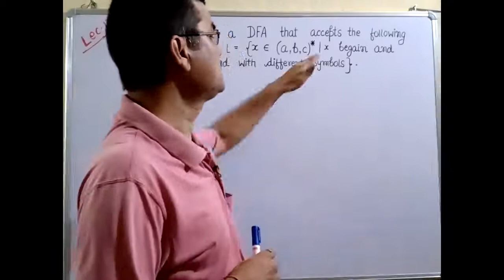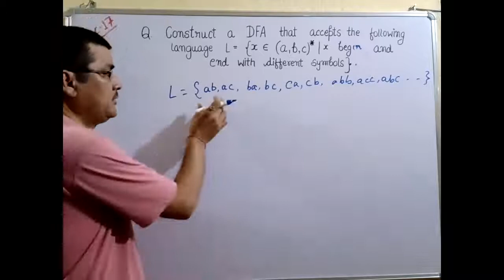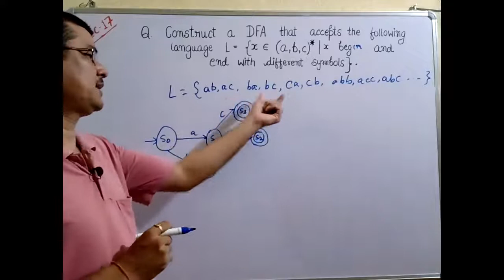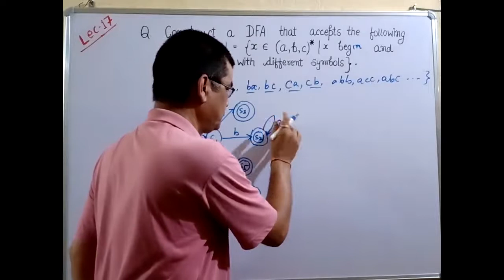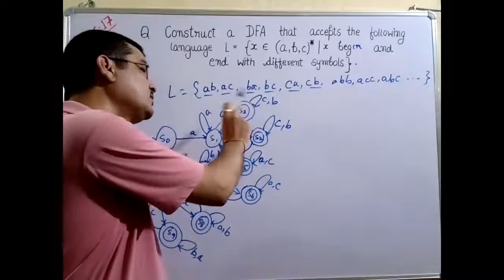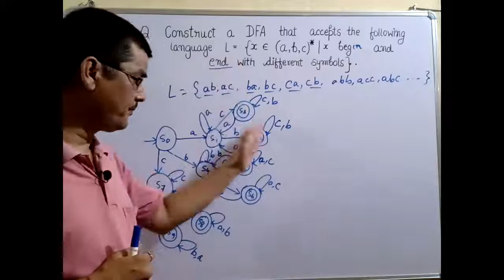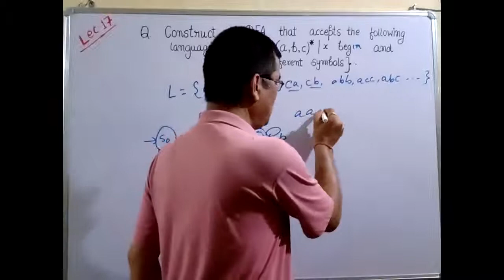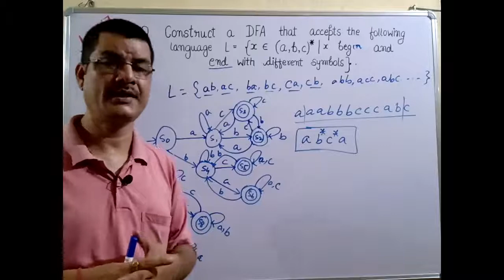TOC Question solution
question solution